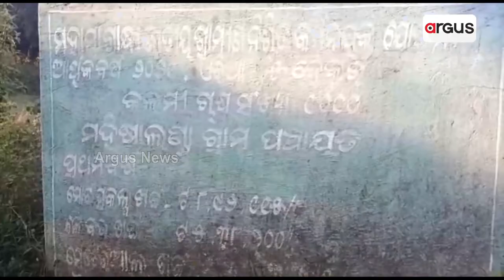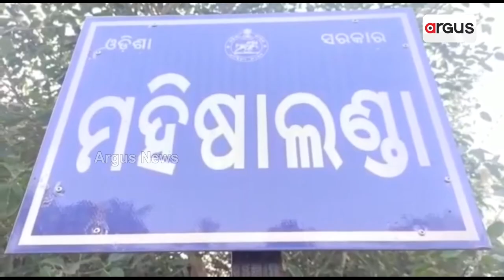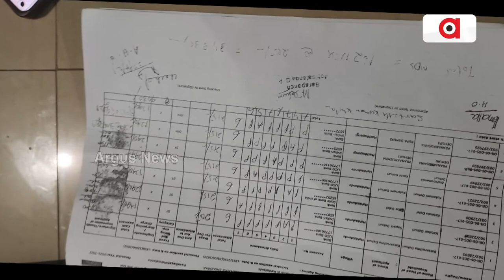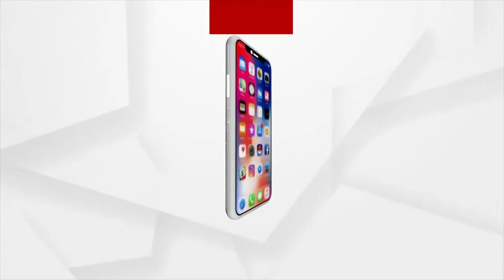Massive Corruption In Athagarh Cashew Plantation